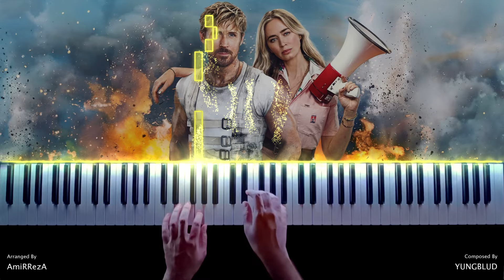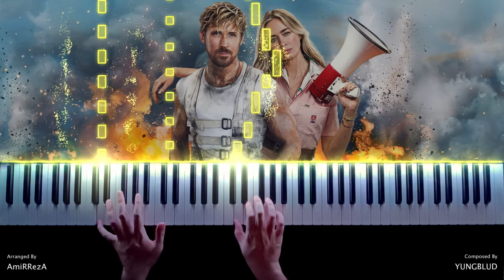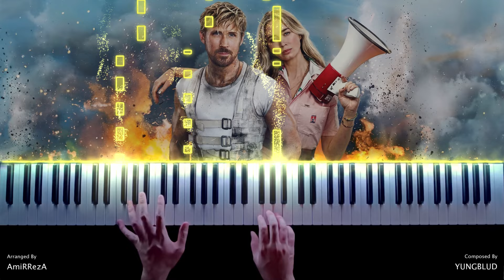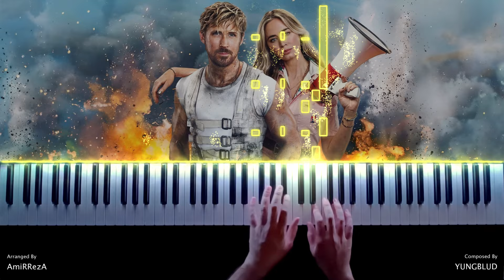The Fall Guy - I Was Made For Lovin You (Piano Cover) | YUNGBLUD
Hi guys. This is my piano arrangement for "The Fall Guy - I Was Made For Lovin You | YUNGBLUD", I hope you enjoy.